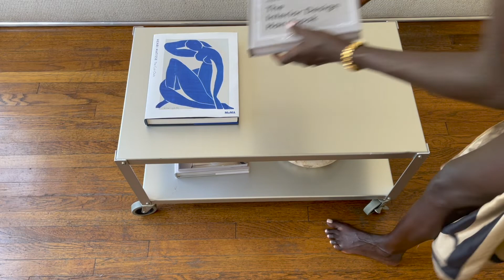Sunday Reset Routine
This Sunday reset I had an audition that I was working on and also prioritizing my selfceare needs for the week.

Skincare:
Osea Ocean Eyes serum

Bedding:
Linen Bedding Set
Green Linen Set
Linen Duvet Cover
Down Comforter

TIMESLINES
0:00-0:32 Intro
0:32-1:18 Theme for the month is to be more consistent
1:18-1:33 Working on audition
1:33-2:00 Skincare and affirmations
2:00-3:30 Morning chat and farmers market
3:30-5:19 Making smoothie
5:19-6:00 Non-profit meeting
6:00-7:23 Living room decor and florals
7:23-8:44 Chat about audition and daily schedule
8:44-9:11 Outro